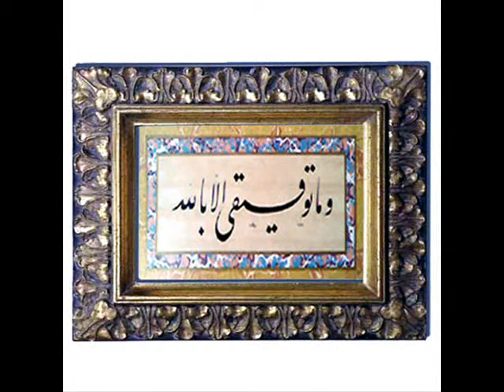Hattat Süleyman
Hattat Süleyman'ın yapmış olduğu birkaç levha örnekleri.